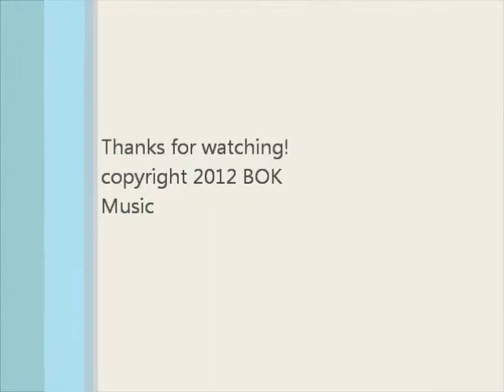Joleen & Julia at Bear Mountain 07-29-2011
Joleen & Julia's wedding at Bear Mountain 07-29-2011